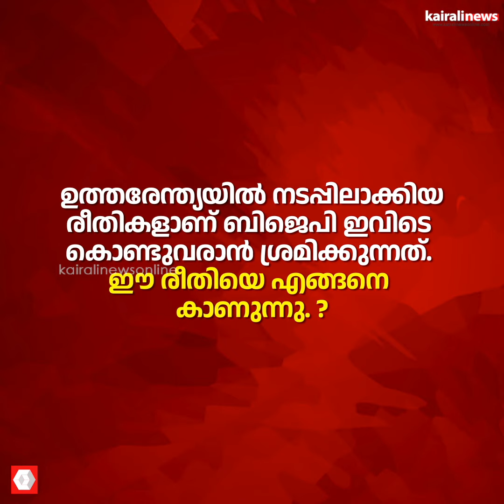'ആ രീതി ഇവിടെ നടക്കില്ല, കേരളം ബിജെപിക്ക് തിരിച്ചടി നല്‍കും': എംഎ ബേബി | Kalamandalam Gopi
'ആ രീതി ഇവിടെ നടക്കില്ല, കേരളം ബിജെപിക്ക് തിരിച്ചടി നല്‍കും': എംഎ ബേബി